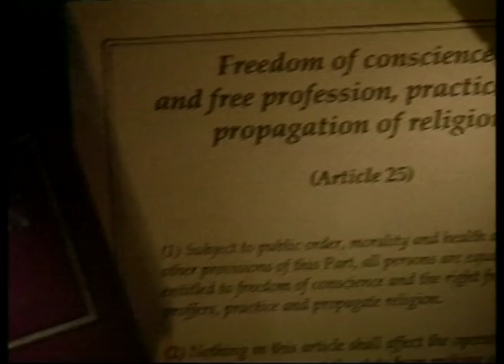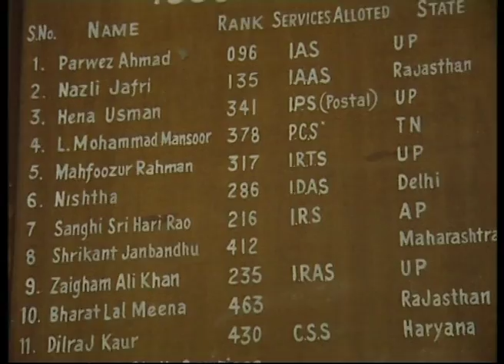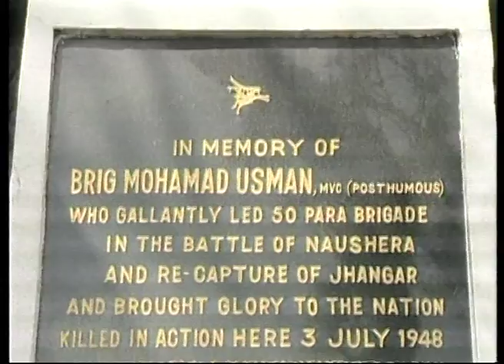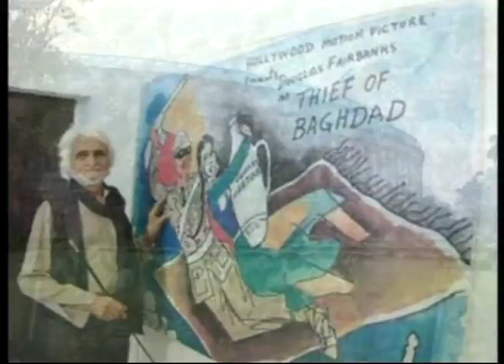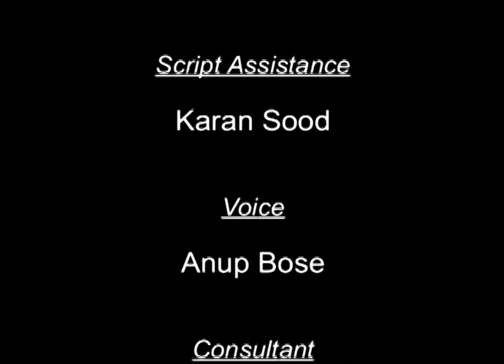Une Unité Indivisible 1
Une Unité Indivisible 1, Since the arrival of Islam in India within a hundred years of its inception, Hindus and Muslims coexisted for centuries. But both suffered devastating hardships during the partition of the country, that took decades to heal. With this historical background, the film paints a wide canvas of the invaluable contribution Muslims have made in nation building post independence. Leaders like Maulana Azad, Rafi Ahmed Kidwai and Zakir Hussain strived to give a secular, democratic dimension to the polity. Aligarh Muslim University and Jamia Millia Islamia are providing world class education in society. Traditional Islamic institutions like Darul Uloom are integrating modern educational techniques while maintaining the classical methodology. India has seen invaluable contribution of eminent Muslim personalities in science, armed forces, administrative services, business, film industry, literature, fine and performing arts.